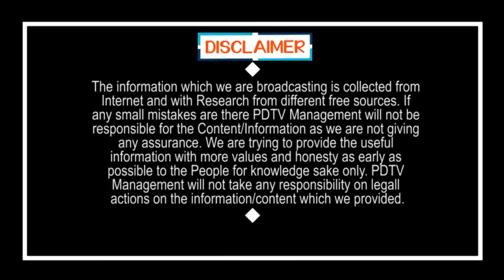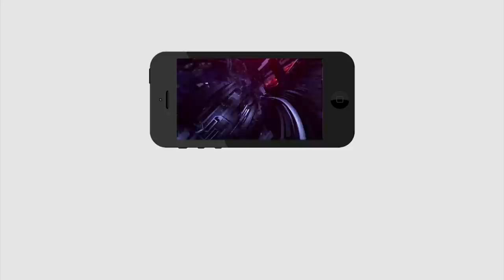బుద్ధా వెంకన్న మాటలకు వైసీపీ తూటాలు... | YCP Leader fire on Buddha Venkanna